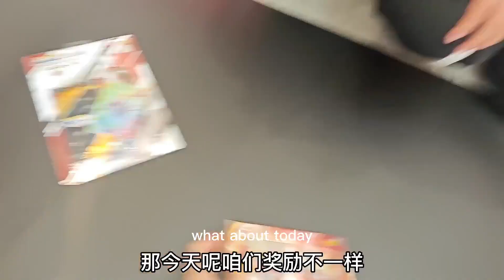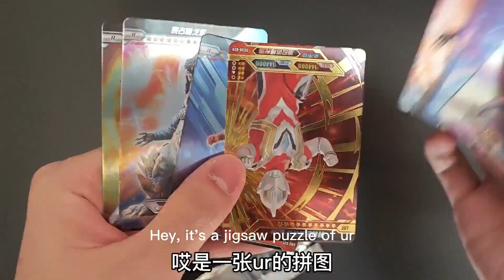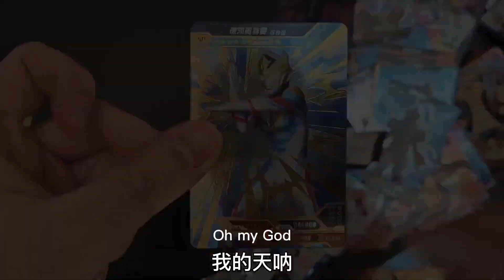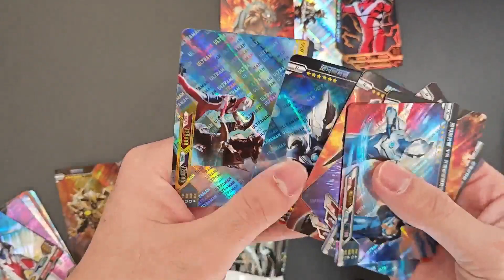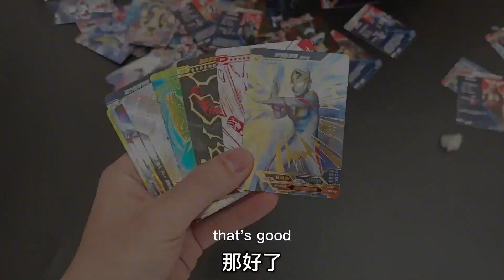和弟弟小侄子pk豪华30弹卡包，谁中SP和红GP有奖励，你们希望谁赢【蒙蔽优斯】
请放心，本视频是一部原创拍摄的短剧，没有任何不良行为。 和弟弟小侄子pk豪华30弹卡包
哈喽大家好 😁😁